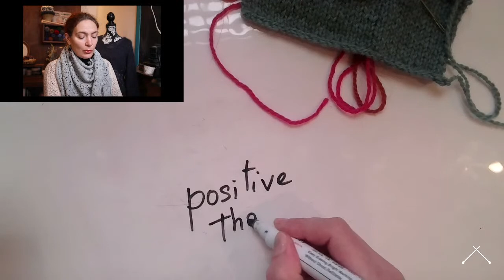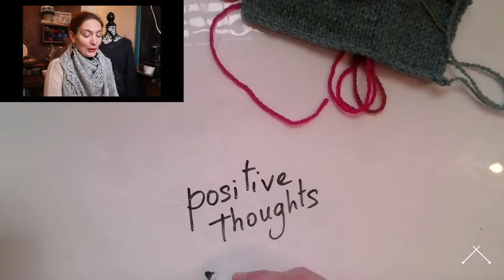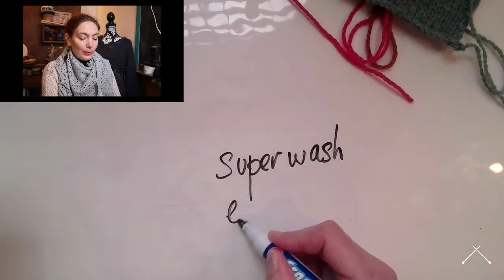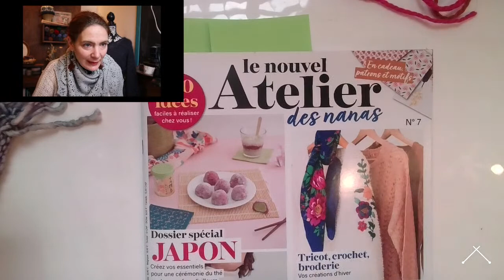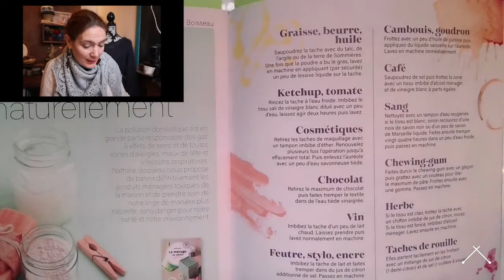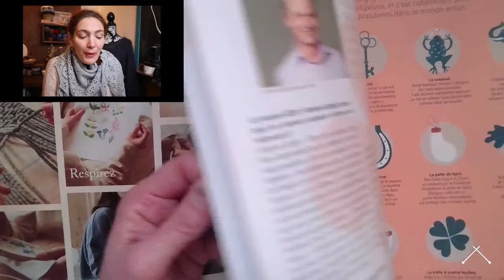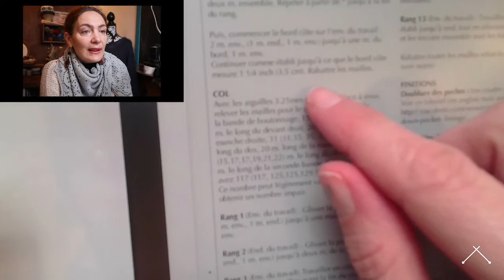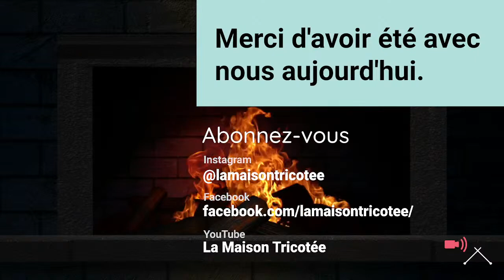Les 4 points Cardinaux - L' Albini - Épisode 11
Aujourd'hui, nous tricoterons les popches et les coudrons au corps . On approche de la fin !!!